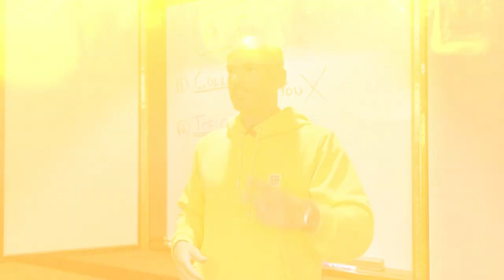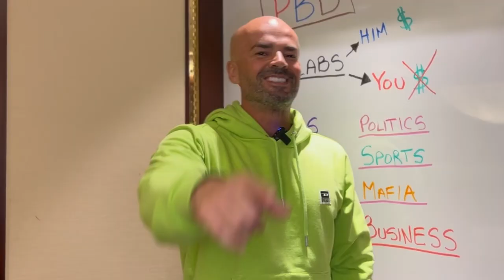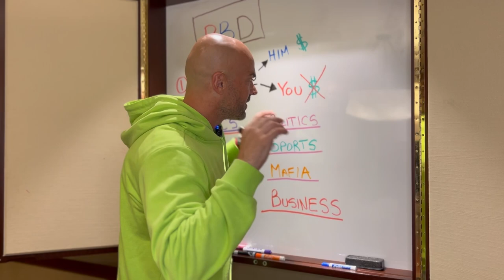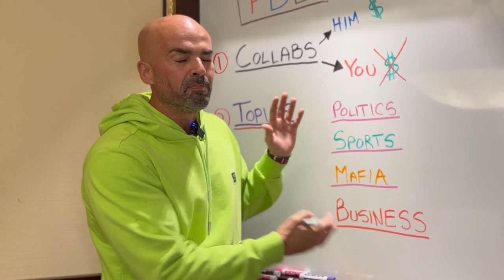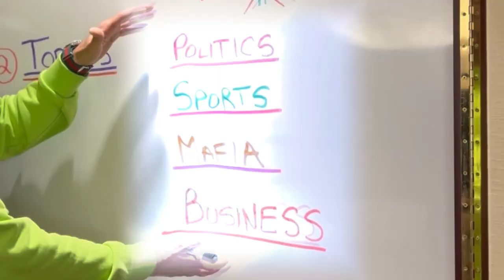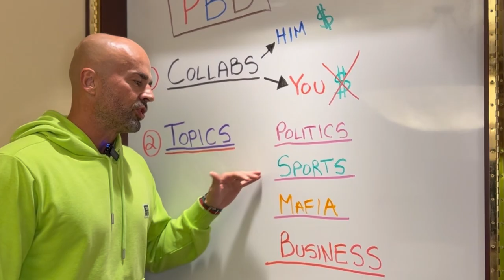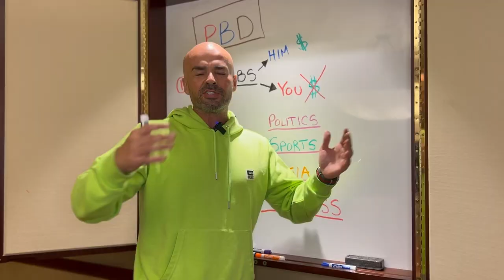Millionaire Honest REVIEW Of Patrick Bet-David And Valuetainment Scam And Strategy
Everyone is Talking About Sharkz University for a reason. It's the first and best online business school on planet EARTH. This is for people that want to start a REAL BUSINESS.